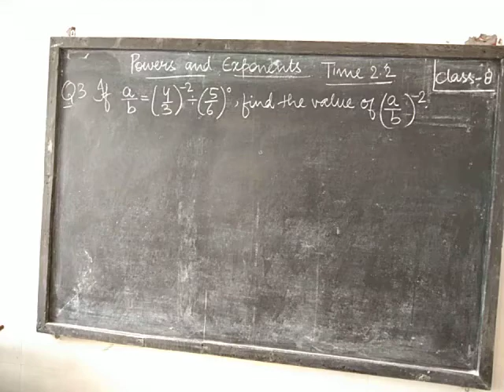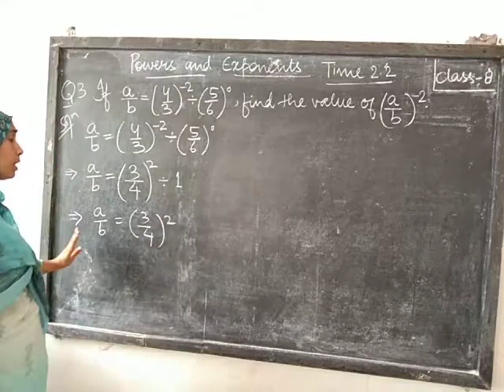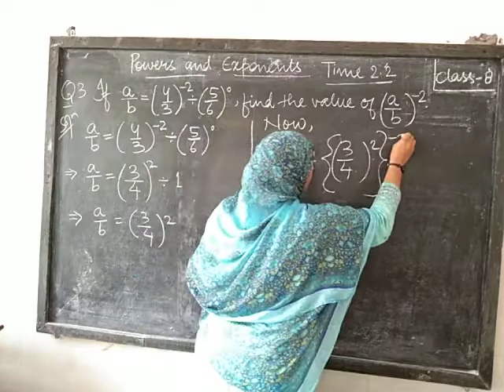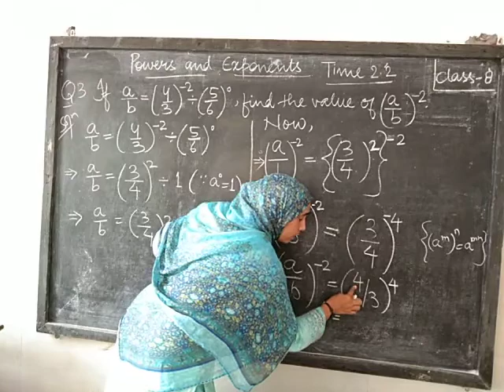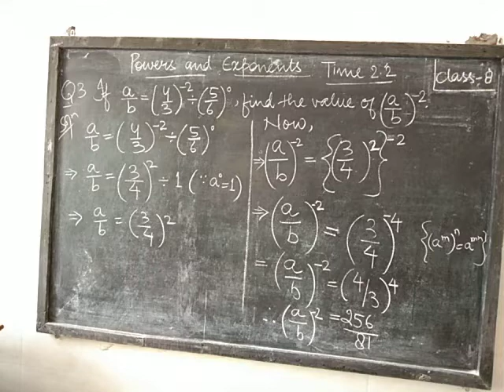CLASS-8 : CHAPTER 2 : POWERS AND EXPONENTS : EX 2.2 Q3